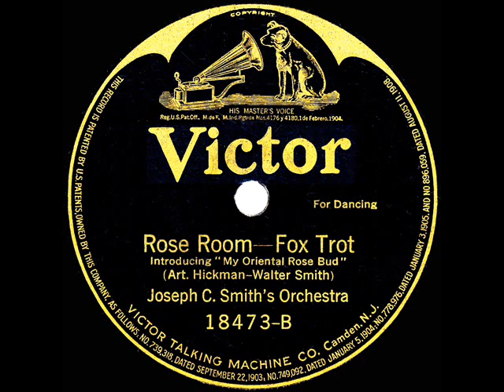1918 Joseph C. Smith - Rose Room (medley: My Oriental Rose Bud)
Other posted versions of the Art Hickman tune (named after the ‘Rose Room’ in San Francisco’s St. Francis Hotel, where Hickman’s band appeared for a time):

Transferred from Victor 18473 - Rose Room, introducing My Oriental Rose Bud (Art Hickman-Walter Smith) by Joseph C. Smith’s Orchestra, recorded in NYC June 3, 1918 .